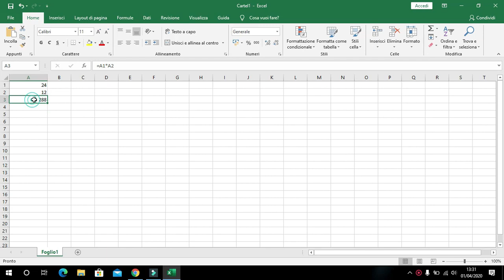Le 4 operazioni matematiche con excel 2019 Windows10Pro